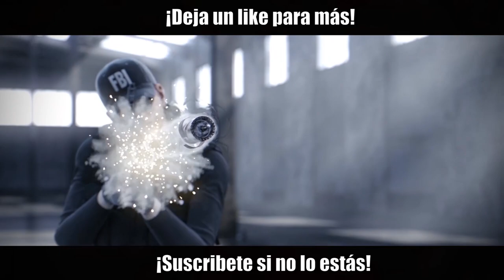El INAMOVIBLE | Shifting Tides | Caramelo Rainbow Six Siege Gameplay Español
El inamovible en este Gameplay de Rainbow Six Siege español en Shifting Tides.

▬▬▬▬▬▬▬▬▬ INFORMACIÓN SETUP ▬▬▬▬▬▬▬▬▬
● CPU: Intel Core i9-9900K 3.6Ghz
● MB: Asus Prime Z390-A
● Rstón: SteelSeries Rival 300
● Cᴀsᴄᴏs: Sades A6
● Micrófono: Blue Yeti
● Fuente Alimentación: 800W Mars Gaming
● Teclado: Newskill seiryu